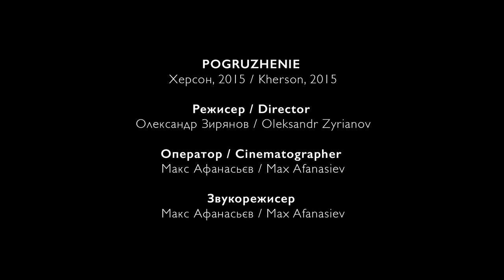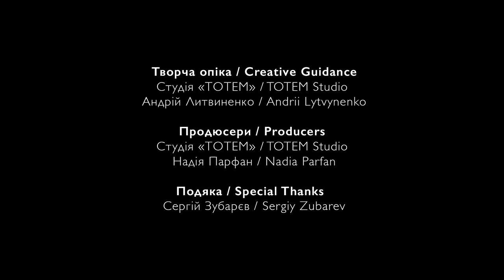Занурення / Immersion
Реж. Олександр Зирянов
Ігровий, Херсон, 13’
Головний герой фільму – це час у провінційному місті, який обчислюється не хвилинами, годинами чи днями, а певними подіями.

Kherson, 13’
Director: Oleksandr Zyrianov
The main character of this film is time in a provincial town,which is measured not in minutes, hours or days, but in certain events.